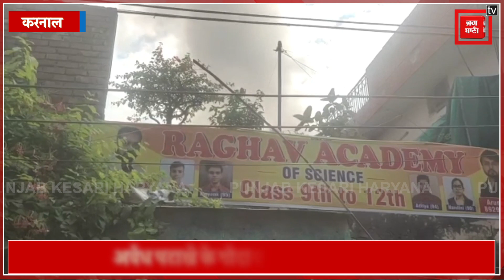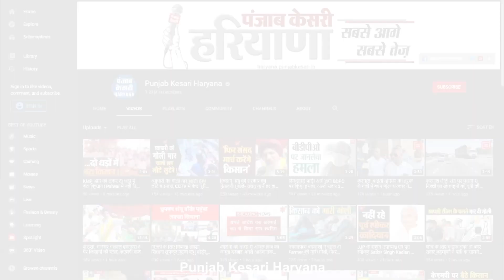Karnal में अवैध पटाखे के गोदाम में भीषण आग, धमाकों से गूंजा सदर बाजार इलाका